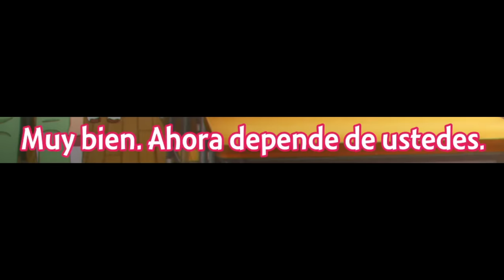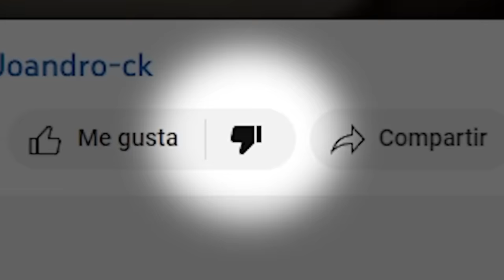Cuando tu HERMANA empieza a SALIR con el CHICO que te GUSTA | Koi wa Futago de Warikirenai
• Anime: Koi wa Futago de Warikirenai Ep 1.